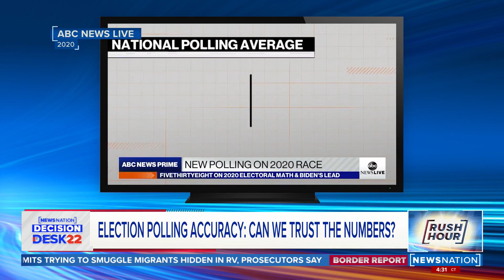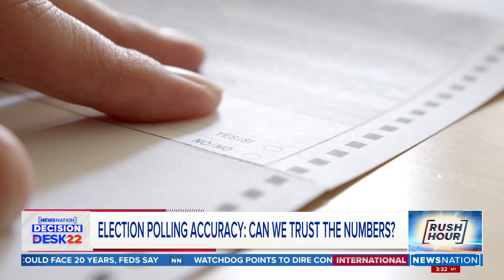Election polling: Can we trust the numbers? | Rush Hour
How accurate are political polls and are they a reliable predictor of midterm election outcomes? NewsNation’s Kellie Meyer reports.